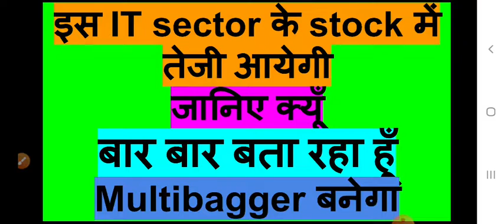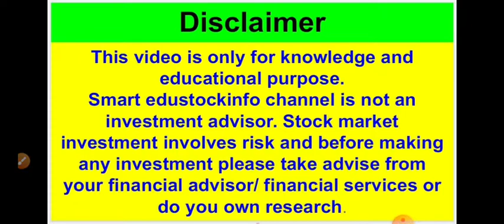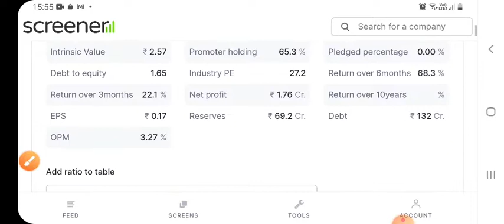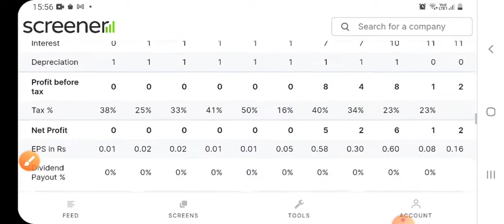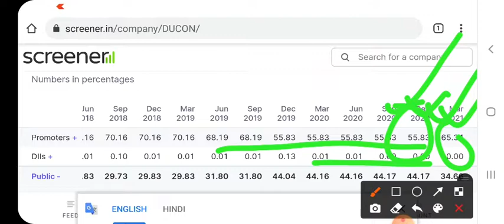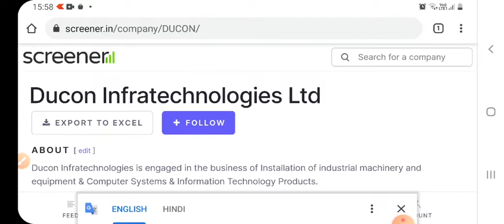Ducon | Promoters ने holding बढ़ायी | Penny Stock | Multibagger बनेगा | बार बार बता रहा हूं